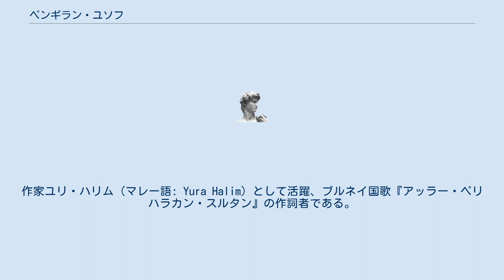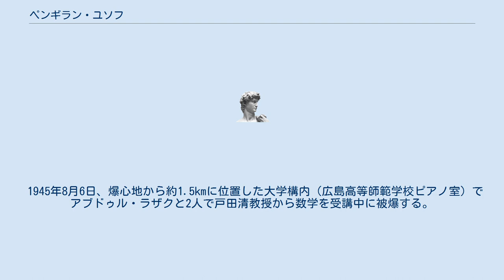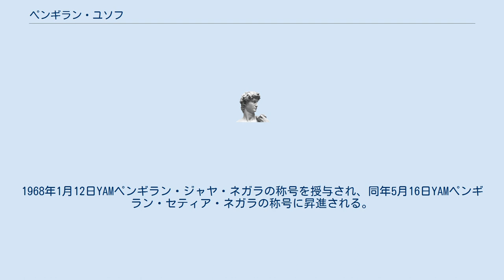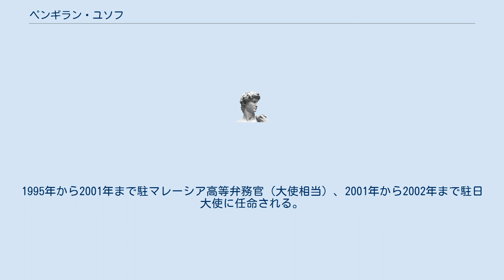ペンギラン・ユソフ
ヤン・アマッ・ムリア・ペンギラン・セティア・ネガラ・ペンギラン・ハジ・モハメド・ユスフ・ビン・ペンギラン・ハジ・アブドル・ラヒム（マレー語: Yang Amat Mulia Pengiran Setia Negara Pengiran (Dr) Haji Mohammad Yusuf bin Pengiran Haji Abdul Rahim 、1921年5月2日 - 2016年4月11日）は、ブルネイ･ダルサラーム国の政治家、外交官。
 ブルネイ国務大臣。
ブルネイ首相。
ブルネイ駐日大使。
ブルネイ憲法起草に関わった人物の一人。
作家ユリ・ハリム（マレー語: Yura Halim）として活躍、ブルネイ国歌『アッラー・ペリハラカン・スルタン』の作詞者である。
元駐日大使アダナン・ブンターは義理の息子にあたる。
 広島市への原子爆弾投下で被爆した南方特別留学生ペンギラン・ユソフ（当時はフギラン・ユソフ）としても知られている。
 1921年英領北ボルネオツトン地区カンポン・カンダンに生まれる。
若年期はツトン地区のブキト・ベンデラ・マレー語学校（現ムダ・ハシム中学校）で学ぶ。
のちイギリス領マラヤペラ州にあったスルタン・イドリス師範学校（現スルタン・イドリス教育大学）へ進学し2年で修了する。
 公式的な資料によると、1939年ブキト・ベンデラ・マレー語学校に補助教員として勤務したのがキャリアの最初としている。
そこへ太平洋戦争勃発後進行してきた旧日本軍がイギリスを排除したことにより、日本の統治が始まる。
そこで日本語を学ぶためクチンにあった北ボルネオ現地住民官吏養成所に入学する。
ここで南方特別留学生2期生に選抜され1944年来日、国際学友会日本語学校での語学研修を受ける。
なお、2期生は研修中東京大空襲に遭遇している。
その後1945年4月旧制広島文理科大学（現広島大学）へ入学し教育学を専攻した。
 1945年8月6日、爆心地から約1.5kmに位置した大学構内（広島高等師範学校ピアノ室）でアブドゥル・ラザクと2人で戸田清教授から数学を受講中に被爆する。
ちょうど戸田が2人のそばで話しかけていたところで被爆し、木造2階建の建物が全壊したが机とピアノに守られたため、3人とも無事で自力で脱出した。
その後大学の校庭に野宿しながら他の日本人被爆者の救助に尽力している。
なお当時広島で被爆した南方特別留学生は9人、ユソフは唯一のブルネイ人被爆者であり最後に亡くなった。
 同1945年9月帰国、イギリス保護国であったブルネイにおいて、クアラ・ブライト・マレー語学校教育学部で教鞭をとる。
またバリサ・パムダ党結党にむけて動き、党幹事長としてブルネイで頭角を現す。
 1947年ペンネームユリ・ハリムとしてアマド・タジュディン国王讃歌を書き、バリサ・パムダ党が国歌にと国王へ進言した。
これが1951年オマール・アリ・サイフディン3世国王時代に国家の歌詞に採用され『アッラー・ペリハラカン・スルタン』が誕生した。
1954年イギリスのサウス・デヴォン・テクニカル・カレッジで行政学・社会福祉学を学ぶ。
 1957年、ブルネイ情報局の局員に着く。
この時期、ブルネイ憲法制定に向けて動いていたサイフディン3世国王によって同1957年立法協議会会員に任命され、のち憲法起草委員会委員12人のうちの1人に選ばれ委員会事務局長を務めた。
ここで立案された憲法がイギリス政府了承の上で採択されたのが1959年になる。
1962年、副国務長官および放送情報局局長に任命される。
この年に憲法下での初の州選挙が行われたのと、マレーシア連邦参入反対暴動であるブルネイ動乱が起きている。
1964年国務長官に任命される。
この時期にブルネイ産天然ガスの対日輸出が始まっている。
 1967年、総理大臣(Menteri Besar)に任命される。
任期中に国王サイフディン3世退位とハサナル・ボルキア即位が行われている。
民生安定・国民生活改善に尽力した。
1968年1月12日YAMペンギラン・ジャヤ・ネガラの称号を授与され、同年5月16日YAMペンギラン・セティア・ネガラの称号に昇進される。
1973年退任。
 退任後は新聞社ブルネイプレスやバイドゥリ銀行頭取などの民間会社の要職、ブルネイ商工会議所総裁につく。
1974年から王室...